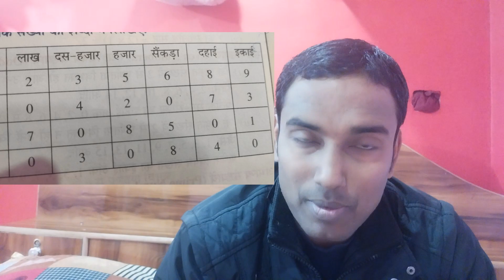Master Number Operations in Basic Learning Class | Must-Watch Video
Number System : Operation on Number Part 1 || Basic Learning class
this video will give you the idea about how we operate on numbers the different category of numbers whether it is odd numbers Even Numbers natural numbers and the number divisibility rule all will carry on one by one in different videos you can watch like and subscribe Jai Hind the channel name is Bharat love

fun
comedy
India
SSC

Sarkari majority
basic math
SSC Question
basic maths for beginners
help with basic math
Basic math
dancing with the stars
derek hough
alfonso ribeiro
Beginning On number

unit digit concep
tBank po unit dig

itunit digit concept

Bank po unit digit
bank po kaise bane
bank po exam
bank po preparationssc gd gs